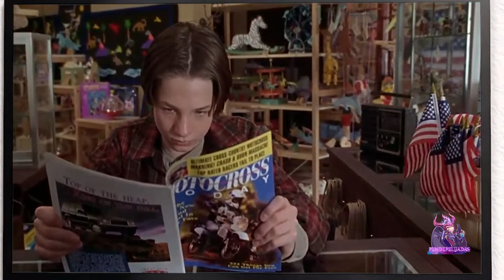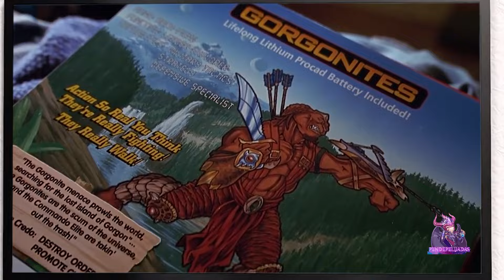Pequeños Guerreros 🤖🤖🤖 El Resumen del Live Action de Toys Story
Que tal gente como están, el día de hoy veremos el resumen de un peliculón, Pequeños guerreros 🤖 La pelicula de la guerra entre juguetes mas grande de todo el cine, ojalá les guste